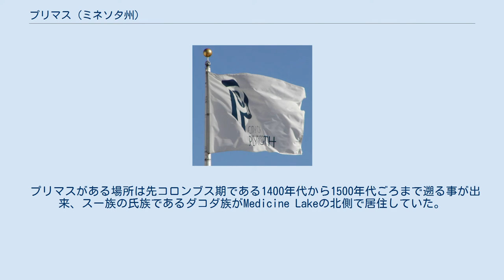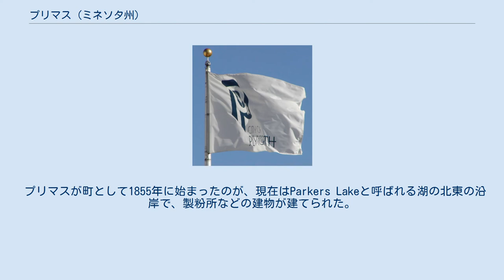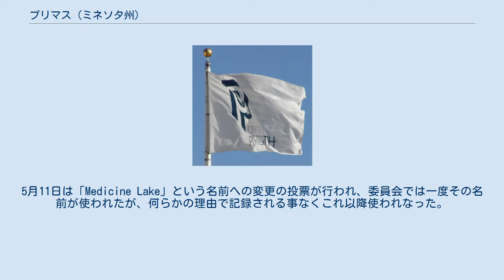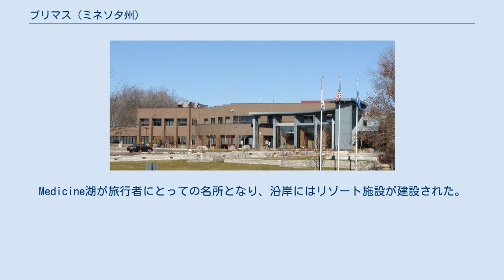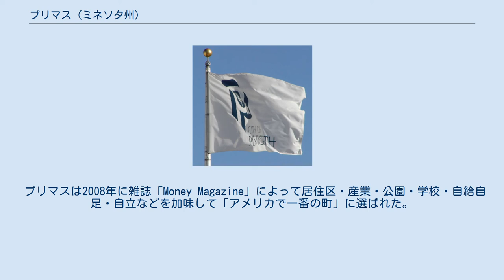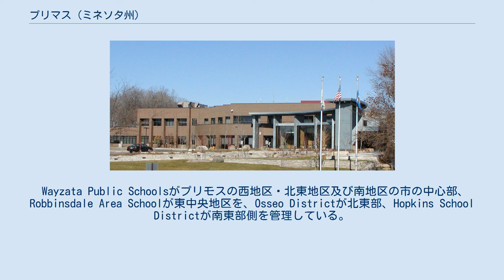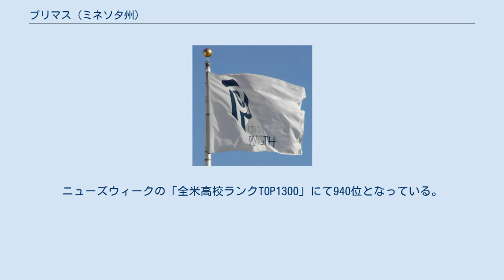プリマス (ミネソタ州)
ミネアポリス・セントポール
プリマス(英語名Plymouth)は、アメリカミネソタ州ヘネピン郡にある市で、ミネアポリスのダウンタウンから西に15マイル（24km）に位置する市である。
アメリカで16番目に大きな都市圏で約352万人の人口を持つミネアポリスの中で3番目に大きな市であり、2010年の国勢調査 では70,676人の人口を持つ。
 かつてヘネピン郡の代議員によって「Medicine Lake」という名前の変更があったが、委員会の間のみで使われただけでその後は使われていない。
 プリマスがある場所は先コロンブス期である1400年代から1500年代ごろまで遡る事が出来、スー族の氏族であるダコダ族がMedicine Lakeの北側で居住していた。
「Medicine Lake」の名前の由来はダコタ族の「Mdewakanton」から来ており「精神の湖」という意味で、ダコダ族のある戦士がカヌーで湖で転覆してしまい遺骸が見つからなかった事に由来する。
 この地を最初に開拓したのがAntoine LeCounteで、1848年に同地には着いたが1852年までは開拓はせず、レッド川流域から手紙やネイティブアメリカンとの馬の交易品を運んだ。
LeCounteが初めて小屋を作った場所が現在の「East Medicine Lake Boulevard, 29th Avenue North」の位置になる。
 プリマスが町として1855年に始まったのが、現在はParkers Lakeと呼ばれる湖の北東の沿岸で、製粉所などの建物が建てられた。
1857年の春にはParkers Lakeで洪水が起こったため製粉所は解体されFreeport(現在のWayzata)に移動した。
 その後新たな開拓者達がこの地を訪れ、組織化する事を決定した。
ヘネピン郡委員会が新しいプリマスの開拓者として指名され、1858年4月19日に役場建設のために公開選挙がFrancis Dayの家で行われた。
5月11日は「Medicine Lake」という名前への変更の投票が行われ、委員会では一度その名前が使われたが、何らかの理由で記録される事なくこれ以降使われなった。
 1862年にNew Ulm近くのFort Ridgelyにて白人開拓者とダコダ族とのダコタ戦争の間、プリマスの開拓者達は民兵を編成した。
南北戦争が開戦した際には、プリマスから志願兵達に25ドルが支給された。
この頃にはプリマスも繁栄し始め新たな局面を迎えていた。
学校や教会や郵便局が建設され、1863年までにホテルも建設された。
 南北戦争の後の1880年までにプリモスは更なる変革が起こり、人口が1,074人に増加し、年間の税収が667ドルになった。
農業が開拓者達にとって交易の重要なものになり、道路が他の町からプリマスにも通るように建設された。
Medicine湖が旅行者にとっての名所となり、沿岸にはリゾート施設が建設された。
 プリマスにも地方自治体が組織されるようになり、1955年5月18日に「村」として再編された。
1968年8月1日にはシティー・マネージャー制が採択され、1974年2月7日は法制に従った「市」となり、1992年に憲章に基づく市(チャーターシティ)が採択されるまで続き、1993年1月1日からチャーターシティとして施策された。
チャーターシティとなってもシティー・マネージャー制は維持され規模は大きくなった。
チャーターシティが採択される前まで市議会は5人が全域から選出されていたが、チャーターシティとなってから、4つの区から7人が選出されるようになった。
 プリマスは2008年に雑誌「Money Magazine」によって居住区・産業・公園・学校・自給自足・自立などを加味して「アメリカで一番の町」に選ばれた。
 アメリカ合衆国国勢調査局によると、プリマスの総面積は35.33mi²(91.50km²)で、32.68mi²(84.64km²)が陸地で2.65mi²(6.86km²)が水域である。
 州間高速道路494号線、アメリカ国道169号線およびミネソタ州道55号線がメイン道路となっており、863の住宅小路、トータル300マイルの市道があり、公共職員がメンテナンスしている。
 プリマスはアメリカ中西部の典型的な気候の湿潤大陸性気候で、厳しい冬の寒さがありながら夏は暑くしばしば高湿度になる。
夏場の平均最高気温は摂氏28度(華氏83度)で平均最低気温は摂氏15度(華氏60度)、冬場の平均最高気...